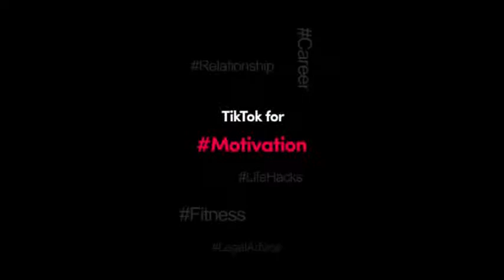tiktok star new video|tiktok new comedy video|saloni new video|TIKTOK 5 September 2019